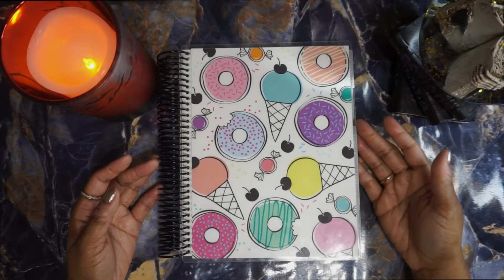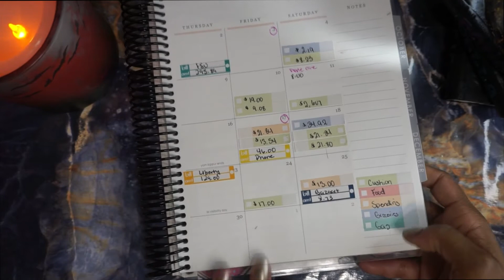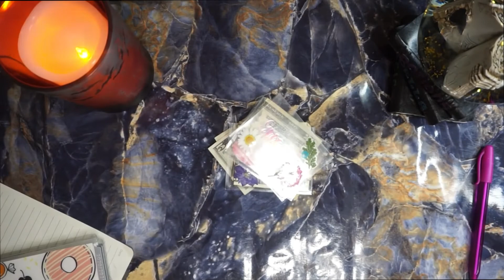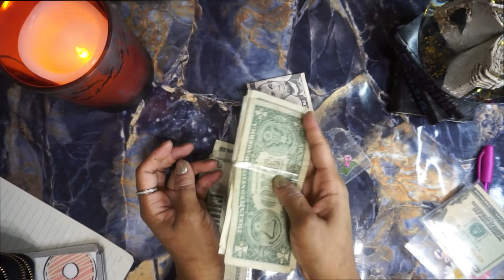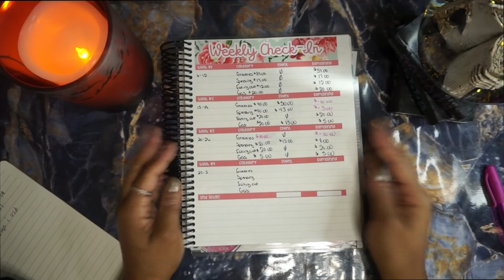WEEKLY CHECK-IN | SEPTEMBER WEEK 3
Hey guys

table cloth